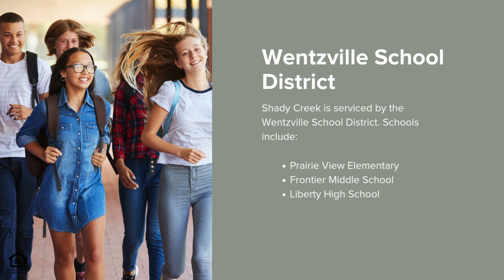Shady Creek - O'Fallon, MO | Lombardo Homes Community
Welcome to Shady Creek, offering a one-of-a-kind resort-inspired lifestyle in the St. Louis area! Shady Creek is unlike any other community in the area, offering a plethora of amenities including a spacious community pool house; swimming pool featuring a lazy river, zero-depth entry with child-inspired fountains, and large deep end with lap lanes and water sports court; miles of walking trails with eight fitness stations along your trek; and a children’s play center. Homeowners at Shady Creek will enjoy the acclaimed Wentzville School District, as well the easy access to main thoroughfares.